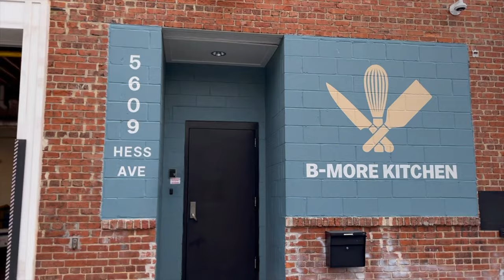GVTV's CHEFROCK KITCHEN.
On this episode of GVTV's Taking It To The Streets, your crew meets with Chef Rock on location at his kitchen in Baltimore, for a taste of soulful Baltimore cuisine.

Featured Music: Juice WRLD - The Kid LAROI Type Beat, Trap, Rap Hip Hop, Instrumental.